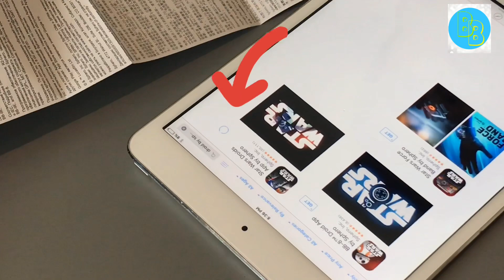Star Wars Droid R2-D2 | Dream comes true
Hi everyone,
Welcome back to Brodovs Boys Channel.
I got a new toy I always dream about since I watched first time Star Wars movie 🎥
I got a R2-D2 👍⭐️
So Happy with my New Robotic Toy!
You need to download a free app to fully use Droid!!!
It’s so fun and cool, worth the price 💵
Must have one 👍✅

Привет 👋
Сегодня я распаковываю очень интересную «игрушку» - дроида из фильма Звездные Воины! Его зовут R2-D2 👍
Чтобы им управлять и смотреть фильмы воспроизведённые этим дроидом, надо установить на любой планшет или телефон бесплатный app “Droids by Sphero”
Он легко управляем и издаёт смешные звуки как и в фильме ❤️👍
Я очень доволен им и рекомендую вам ✅